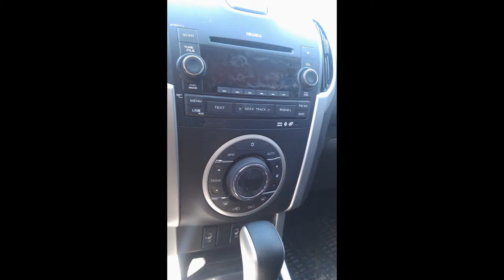ISUZU 2013 EURO5 ÇIKMA YEDEK PARÇA 0532 252 38 11 ÇIKMA ISUZU YEDEK PARÇA